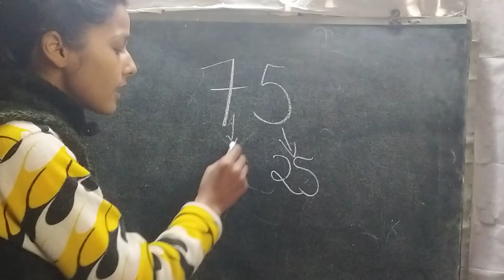square trick part 2